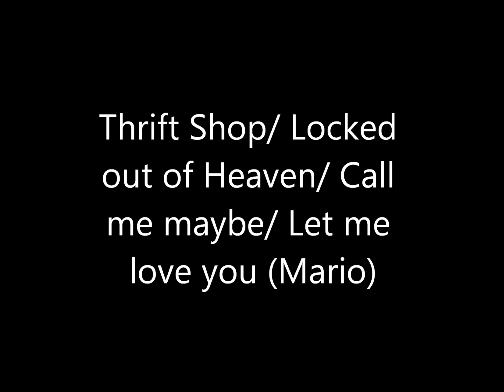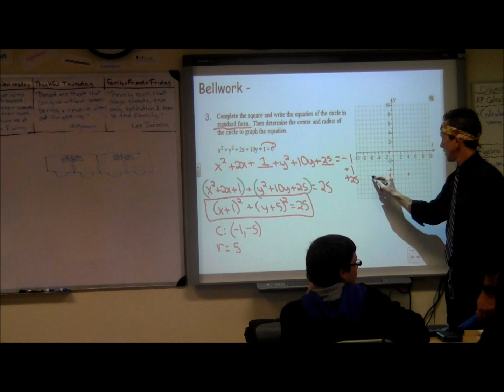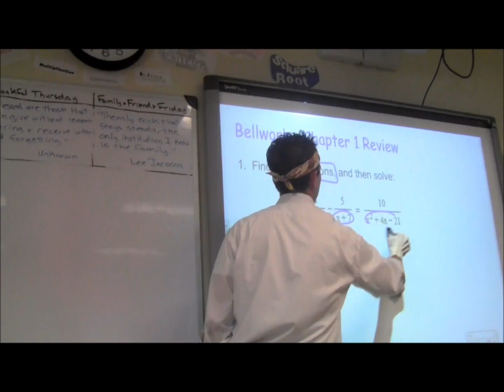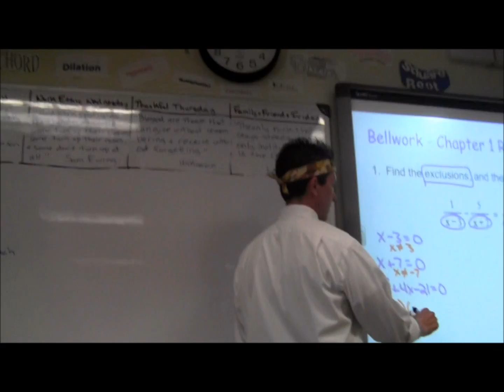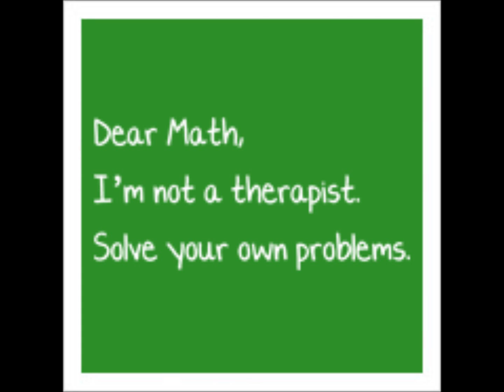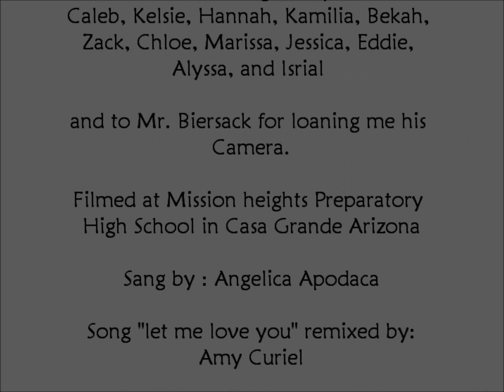Songs About Math Algebra 3 Rap-Thriftshop,Locked out of heaven,Call me maybe,Let me love you (Mario)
math song/ rap i made for Algebra 3. Filmed at Mission Heights Preparatory High School in Casa Grande Arizona